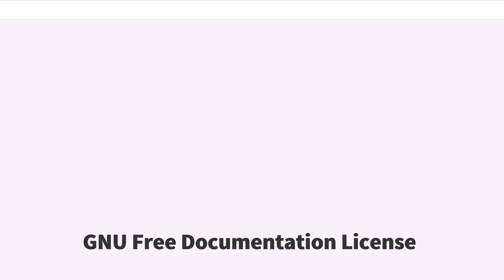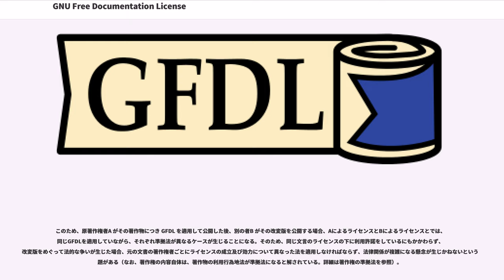GNU Free Documentation License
GNU Free Documentation License （グニュー・フリー・ドキュメンテーション・ライセンス）は、GNUプロジェクトの一環としてフリーソフトウェア財団から配布されているコピーレフトなライセンスの一つである。

略称として GNU FDL（グニュー・エフディーエル）、GFDL（ジーエフディーエル）などと書かれることもある。GNUはグニューあるいはグヌーと発音する。

日本語訳では、「GNU フリー文書利用許諾契約書」という語が用いられることがあるが、一般的に「契約」と言えるか否かは、異論も存在する（ライセンス#著作物全般の利用許諾のライセンスを参照）。

このライセンスは、文書たる著作物につき、営利・非営利を問わず著作権者が著作権者以外の者に対して改変、複製、頒布することを一定の制約条件の下に許諾するものである。

甲が、他人に対して、自己の創作による著作物Aの自由な利用を許す方法としては、甲が著作物Aに係る著作権をすべて放棄して著作物Aをパブリックドメインに帰属させる方法がまず考えられる。しかし、この方法によれば、他人が著作物Aを改変、翻訳することによって創作した二次的著作物A'の著作権の処分は当該他人の自由意思に委ねられるため、著作物A'の自由利用は保証されず、いわゆるコピーレフトの実現が不十分となる。

そこで甲が、著作物Aの著作権を放棄することなく、他人に対して著作物Aの改変、翻訳を許諾する条件として、当該他人が著作物Aの改変、翻訳により創作した二次的著作物A'もまた、乙以外の他人に自由に利用させる義務を課すことにより、問題を解決しようとするのがGFDLの骨子である。

なお、GPL が主にコンピュータプログラムの配布を目的としたライセンスであるのに対し、GFDL は文書の配布を目的としており、文書に特化した条項が定められている。

文書が自由に利用できる状態が失われないようにするために、以下のような条項がある。

A という人物が GFDL で文書を公開したとする。B という人物がその文書を自分で書いたかのように見せて配布したとすると、A の「著作者（原作者）としての名誉」が失われてしまう。また、B がその文書の改変版を作ったうえで、改変後のものを A が書いたかのように見せて頒布すると、改変した内容によっては、これもまた A の名誉を損ねてしまう結果となることがある。これらの問題を避けるために、改変する際には次のような規定がある（第4条より）。

GFDLは、以上のような文書たる著作物のコピーレフトを目的としたライセンスとして代表的なものの一つであるが、以下のような未解決の法律問題も抱えている。

GFDLは著作権者以外の者による文書の改変を認めるとともに、改変版には、題扉に元の文書の著作者として最低5人の主要著作者を列記するとともに、文書にある全ての著作権表示を残すことを要求している（第4条）。

著作権法28条によれば、原著作物の著作者が有する氏名表示権は二次的著作物にもおよび、原著作物の著作権者は、二次的著作物の利用に関して二次的著作物の著作者と同じ内容の権利を有する。しかし、原著作物の創作的表現が存在しないと認められる程度に改変がされた場合は、当該改変版は原著作物の二次的著作物ではないため、原著作物の著作権者は改変版に対して著作権を行使することができない。さらに、著作者は氏名表示を要求することができなくなる。

GFDLは、すべての者に対して自由な改変を認めるライセンスであるがゆえに、複数の者による改変を経ることにより原著作物の創作的表現が消滅してしまう機会が多いと考えられるが、そのような場合でも、第4条に基づき主要著作者としての表示が必要になったり、著作権表示を残すべきかは問題がある（日本では、著作者ではない者の実名等を著作者名として表示した著作物の複製物を頒布した場合は、著作権法121条により刑罰の対象になる）。

通常、著作物の利用許諾をする場合、利用許諾書が規定するライセンスの成立及び効力につき、準拠法を指定する条項が存在する。しかし、GFDLには準拠法に関する条項が存在しない。法律行為の成立及び効力につき、当事者が準拠法の定めをしなかった場合、準拠法を「締結地...